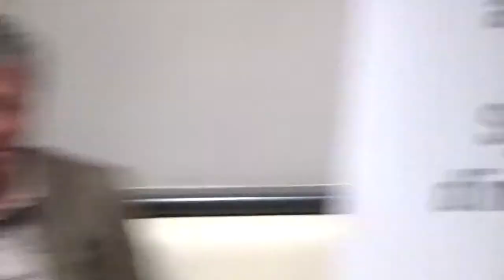La propriété intellectuelle à l’ère du numérique : Pascal Rogard - 12 novembre 2019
La propriété intellectuelle à l’ère du numérique
12 novembre 2019
rencontre débat/autour d’un verre avec Pascal Rogard

Le sujet :
La question de la propriété intellectuelle à l’ère du numérique se pose depuis une quinzaine années. La facilité avec laquelle, il devient possible d’accéder aux œuvres sans que pour autant celles-ci soient justement rémunérées interpelle. L’avancée des progrès technologiques est telle que le législateur a toujours un train de retard.

Plusieurs Présidents ont tenté de s’atteler à la tâche. Jacques Chirac  avait fait voter la loi DADVSI (loi relative au droit d’auteur et aux droits voisins dans la société de l’information) qui n’a trouvé aucune application concrète. Nicolas Sarkozy  s’était attaché à faire voter la loi Création et Internet qui a instauré l’Hadopi (Haute autorité pour la diffusion des œuvres et la protection des droits sur Internet). Cette autorité de sanction est arrivée bien trop tard, pourchassant le téléchargement par peer-to-peer, alors que la majorité des pratiques s’orientait vers le streaming. La licence globale votée à l’assemblée nationale par surprise ne vécut que le temps d’une nuit parlementaire, malgré les efforts de la SPEDIDAM et de l’ADAMI pour en faire progresser l’idée.

François Hollande de son côté avait annoncé pendant sa campagne une grande loi et affiché à cette occasion une grande ambition pour sa politique culturelle : « L’acte II de l’exception culturelle à la française ». Malgré la qualité du rapport Lescure, issu de cet engagement, aucune mesure réelle n’a été prise… La loi relative à la liberté de création, à l’architecture et au patrimoine adopté en 2016 a évité d’aborder le sujet. Quand au quinquennat actuel, on peut mettre à son actif  la loi du 24 juillet portant création d’une taxe sur les services numériques.  Le Ministre de la Culture, Franck Riester  a, de son côté, annoncé la fusion  de l’Hadopi avec le Conseil supérieur de l’audiovisuel en une nouvelle autorité administrative indépendante l’ARCOM (Autorité de régulation de la communication audiovisuelle et numérique).

À ce jour,  le maintien d’Hadopi (créée sous le quinquennat de Nicolas Sarkozy pour lutter contre les pratiques illégales) n’est plus assuré. Ses attributions subsistent dans le nouvel organisme. Ils manifestent d’une forme d’impuissance  de l’État à traiter de ce sujet.

Même cause, même effet, au niveau européen peu de choses avancent, malgré le rapport Julia Reda (Parti pirate). Lequel a soulevé de nombreuses protestations du côté français.En France, aussi bien qu’au niveau européen, les rapports se succèdent depuis une quinzaine d’années …  L’immobilisme politique perdure.

Le sujet est difficile, complexe et suscite de multiples questions :
Comment revenir à un équilibre entre la nécessité de maintenir et protéger les droits et faciliter les usages ?
La question du financement de la création peut-elle être revisitée à l’heure d’Internet ?
Est-il possible de trouver un moyen de réguler efficacement l’espace numérique sans céder au tout répressif ?

Le 15 mai 2018 Alain Charriras avait donné une conférence sur “La rémunération de la filière musicale à l’épreuve du numérique”  .  Les échanges ont été publiés dans la lettre N° 113 d’Adeli .

Le conférencier :
Pascal Rogard, DG SACD. Né en 1949, diplômé en droit public, se forme à l’Institut d’Études Politiques de Paris.

Il débute en créant une troupe de théâtre et en réalisant plusieurs mises en scène. Il occupe de 1981 jusqu’au 31 Octobre 2003 différentes fonctions au sein de nombreux organismes professionnels, en particulier :

Secrétaire Général de la Chambre Syndicale des Producteurs et Exportateurs de Films Français,
Secrétaire Général du CICCE (Comité des Industries Cinématographiques et Audiovisuelles des Communautés Européennes et de l’Europe Extracommunautaire)
Délégué Général de l’ARP (Société des Auteurs, Réalisateurs et Producteurs).
Le 1er Janvier 2004, Pascal Rogard est nommé Directeur général de la Société des Auteurs et Compositeurs Dramatiques. Il préside la Coalition française pour la diversité culturelle. Il est vice-président des Coalitions européennes pour la diversité culturelle.

Pascal Rogard est également Officier de la Légion d’Honneur, Commandeur de l’Ordre du Mérite National, Commandeur des Arts et Lettres.